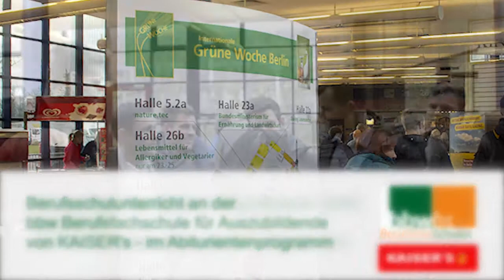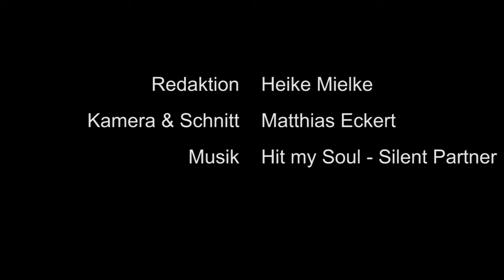KAISER's Azubis der bbw Berufsschule auf der "Grünen Woche" in Berlin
Studientag auf der "Grünen Woche" - das zweite Lehrjahr der künftigen Einzelhandelskaufleute aus dem Abiturientenprogramm von KAISER's betreut den Firmenstand und das erste analysiert die Warenpräsentation, schaut sich nach Produktinnovationen und Trends um.